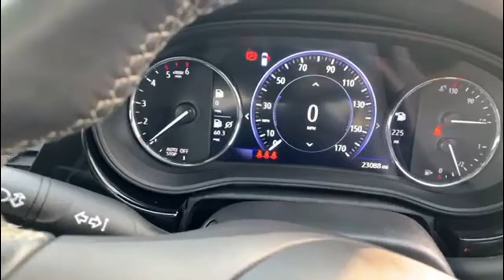Vauxhall ASTRA 1.5 Elite Nav